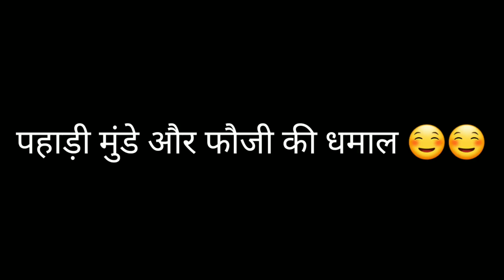पहाड़ी मुंडे और फौजी की धमाल 😊😊